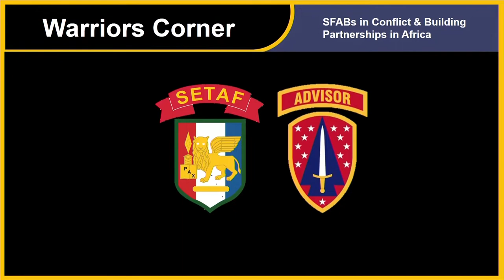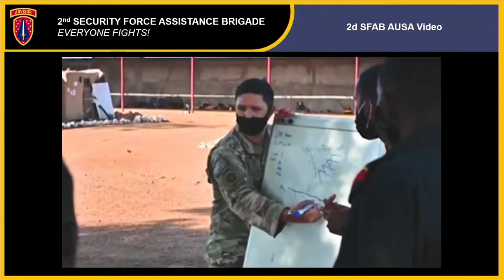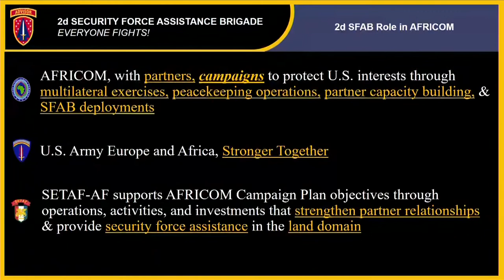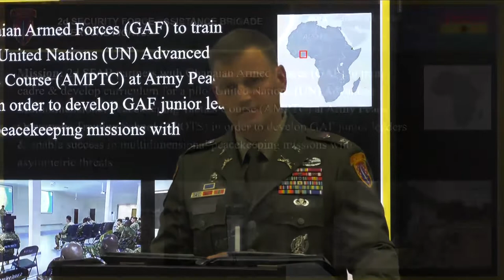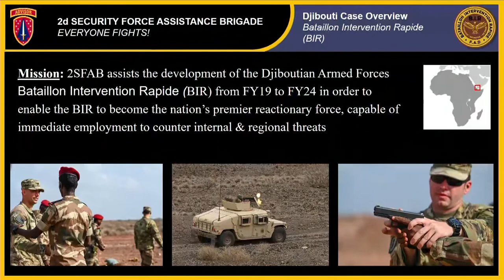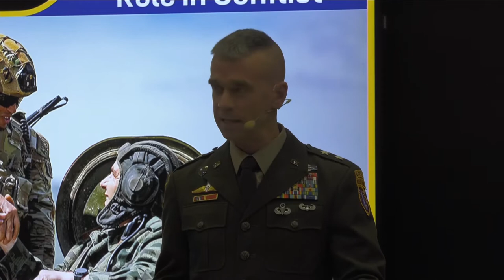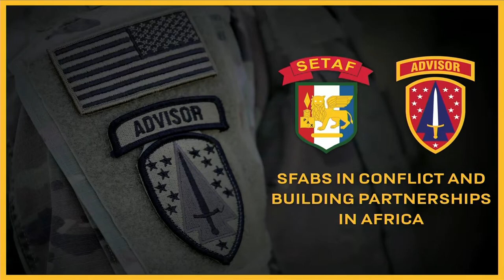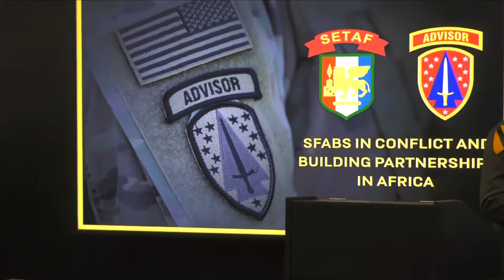AUSA2022: Security Force Assistance Brigade (SFAB) in Conflict & Building Partnerships in Africa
AUSA2022 Warriors Corner: Security Force Assistance Brigade (SFAB) in Conflict & Building Partnerships in Africa
10 Oct 2022

SPEAKERS
MG Donn H. Hill
Commanding General
Security Force Assistance Command

MG Todd R. Wasmund
Commanding General, Southern European Task Force-Africa and
Deputy Commanding General for Africa
United States Army Europe and Africa